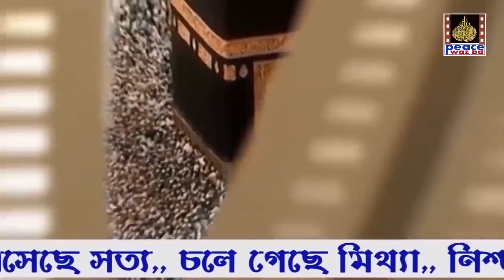পুরুষের জন্য স্বর্ণ ব্যবহার হারাম হওয়ার কারণ কি ডা জাকির নায়েক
প্রত্যেক মুমিনের জন্য ইসলামী শরীয়তে বিধি-বিধান সমূহের রহস্য হচ্ছে আল্লাহ তাআলার নিন্মের বাণী। আল্লাহ তাআলা বলেন, “আল্লাহ ও তাঁর রাসূল কোন বিষয়ে নির্দেশ দিলে কোনো মুমিন পুরুষ কিংবা মুমিন নারীর সে বিষয়ে ভিন্ন কোন সিদ্ধান্ত নেওয়ার অধিকার রাখে না।” (সূরা আহযাব-৩৬)

কুরআন ও সুন্নাহ থেকে প্রমাণিত কোনো বিষয়ে ওয়াজিব বা হারাম সম্পর্কে প্রশ্ন করলে আমরা তাকে বলব, এটা আল্লাহ তাআলার নির্দেশ কিংবা রাসূল (সাঃ) এর নির্দেশ। বিষয়টি মেনে নেওয়ার জন্য এটুকু কথাই একজন মুমিনের জন্য যথেষ্ঠ।

কেননা হযরত আয়শা রাঃ. কে যখন জিজ্ঞেস করা হলো, কী ব্যপার ঋতুবতী নারী রোজা কাযা আদায় করবে, অথচ নামাযের কাযা আদায় করবে না? তিনি বললেন, আমরা ঋতুবতী হতাম আমাদেরকে রোজা কাযা আদায় করতে নির্দেশ দেওয়া হত, কিন্তু নামায কাযা আদায় করতে নির্দেশ দেওয়া হত না। (সুনানে আবু দাউদ, হা- ১০৫/২৬২)

কুরআন ও সুন্নাহর উক্তি পাওয়া গেলে অন্য কোনো হেকমত বা রহস্য অনুসন্ধান করা উচিত নয়। বিনা দ্বিধায় মুমিন সেটা মেনে নিবে এবং আমল করবে, কোন প্রশ্ন করবে না। অবশ্য উক্ত নির্দেশে কারণ ও রহস্য অনুসন্ধান করা নিষেধ নয়। শরীয়তের বিষয়ে রহস্য জানা থাকলে অনেক উপকার পাওয়া যায়।

পুরুষের জন্য স্বর্ণ হারাম নারীর জন্য নয়। কেননা আলী ইবনু আবুতালিব রাঃ. বলেন, আমাকে রাসূল (সাঃ) স্বর্ণের আংটি পরতে, রেশমী পোশাক পরতে, রুকু ও সিজদায় কুরআনের আয়াত পরতে এবং হলুদ রং এর পোশাক পরতে নিষেধ করেছেন। (সুনানে তিরমিযী, হা- ১৩/১৭৩৭)

এর কারণ হচ্ছে মানুষের সৌন্দর্যের জন্য স্বর্ণ হচ্ছে সর্বাধিক মূল্যবান বস্তু। বস্তুটি সৌন্দর্য ও অলংকার হিসেবে ব্যবহার করার জন্যে। আর এটি পুরুষদের দরকার নেই। অর্থাৎ পুরুষ এমন মানুষ নয় যে, তাকে অন্যের সাহায্য নিয়ে পরিপূর্ণ হতে হবে বরং তার পুরুষত্বের কারণে নিজেই পরিপূর্ণ একজন মানুষ। তাছাড়া নিজের দিকে আকৃষ্ট করার জন্য পুরুষের সৌন্দর্য্য অবলোকন করারও দরকার নেই। কিন্তু নারী এর বিপরীত। নারী অপূর্ণ, তার সৌন্দর্যকে পূর্ণতা দান করা দরকার। এ কারণে সর্বোচ্চ মূল্য দিয়ে তাকে সৌন্দর্যমণ্ডিত করার প্রয়োজন দেখা যায়। যাতে করে তার এই সৌন্দর্য অন্য মানুষকে আকৃষ্ট করার জন্য নয় বরং স্বামী স্ত্রীর মাঝে সদ্ভাব সৃষ্টি করার জন্য।

আর এ কারণেই আল্লাহ তাআলা নারীর জন্য স্বর্ণ দ্বারা সৌন্দর্য বৃদ্ধি করা হালাল করেছেন। আর পুরুষের জন্য স্বর্ণ হারাম করেছেন। আল্লাহ তাআলা নারীর প্রকৃতির বিবরণ দিতে গিয়ে বলেন, নারী অলংকারে মণ্ডিত হয়ে লালিত-পালিত হয় এবং তর্ক-বির্তককালে স্পষ্ট বক্তব্যে অসমর্থিত। (সূরা যুখরুফ- ১৮)

আর এভাবেই শরীয়তে পুরুষদের জন্য স্বর্ণ ব্যবহার না করার রহস্য সুস্পষ্ট হয়ে গেল। শরীয়তের সীমা রেখার মধ্যে পুরুষের জন্য রৌপ্য ব্যবহার বৈধ্য রয়েছে। সাহাবী আনাস রাঃ. বলেন, রাসূল (সা.) এর আংটি ছিল রুপার এবং তাতে লাল রংয়ের পাথর বসানো ছিল। (সুনানে তিরমিযী, হা- ১৪/১৭৩৯)

যে সমস্ত পুরুষ স্বর্ণ ব্যবহারে অভ্যস্ত, তারা নিজেদেরকে নারীর কাতারে শামীল করে আল্লাহ ও তাঁর রাসূলের নাফরমানী করে নিজ হাতে বা গলায় জাহান্নামে জ্বলন্ত অঙ্গার পরিধান করছে।